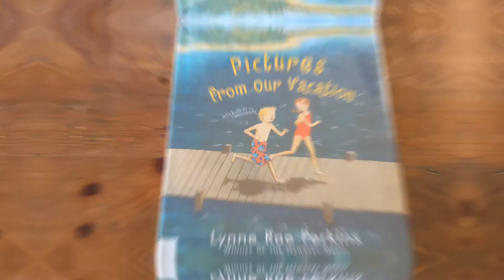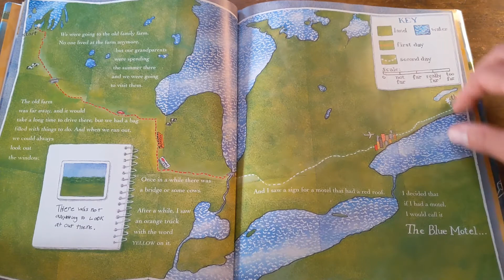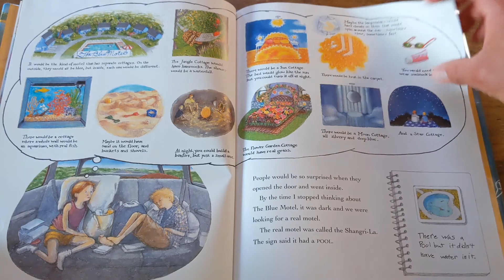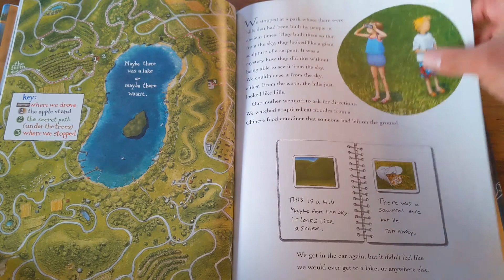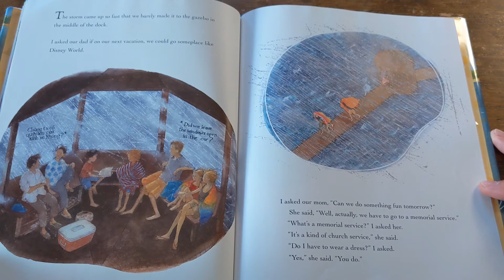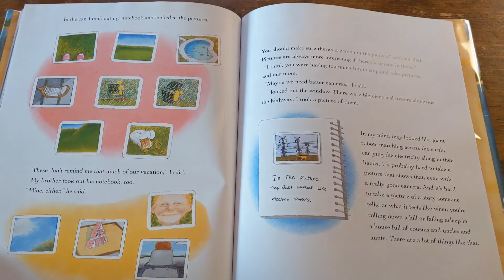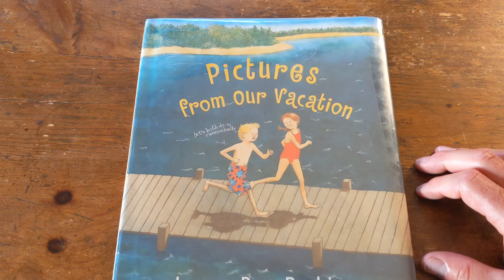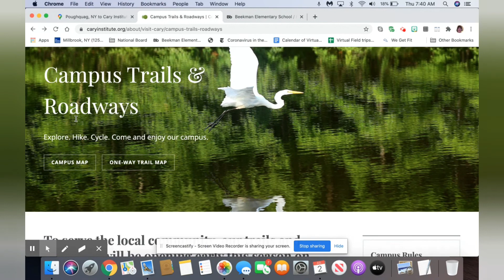Summer weekly video - 7/8